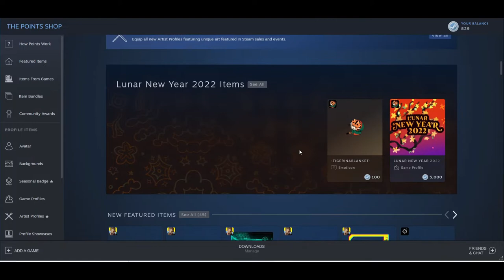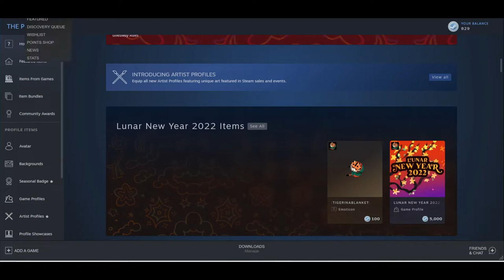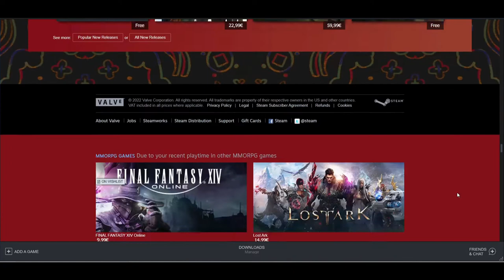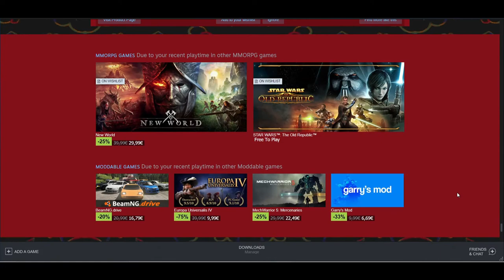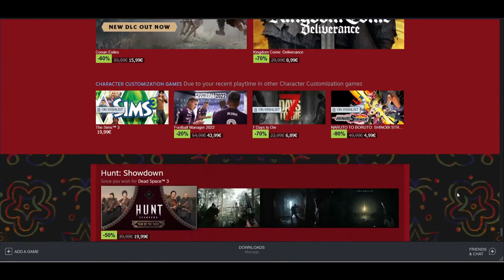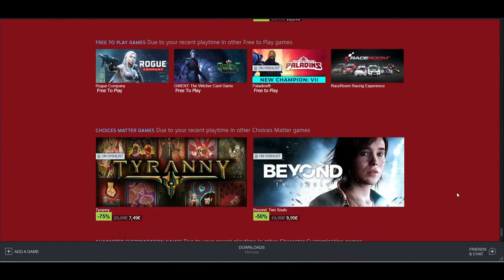Steam Lunar New Year Sale 2022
Steam Lunar New Year Sale has started on Steam. Every day you will get new Chat Sticker.